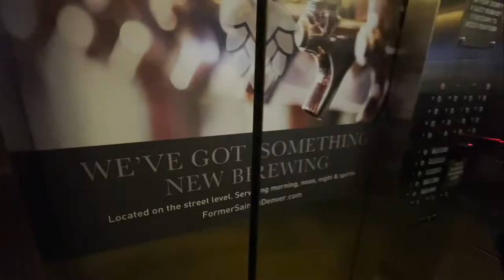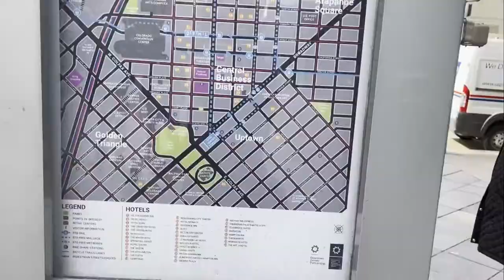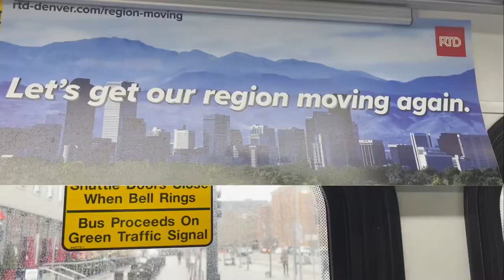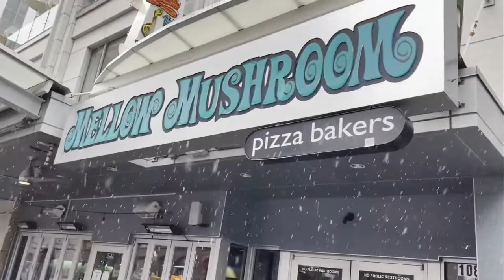PART 1: Visiting Denver, Colorado (March 2021)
What we anticipated to be an exciting get away turned into a waiting game of whether or not the big snow storm of the century was going to hit the Denver, Colorado area the one weekend we decided to visit one of Manushak's son (and one of her twins), Nashan.

Join us as we fly from Milwaukee, WI to Denver, CO and explore downtown Denver and witness the after-effects COVID had on the downtown area.  We did enjoy eating out in one of our favorite restaurants as well as discovering a new one!